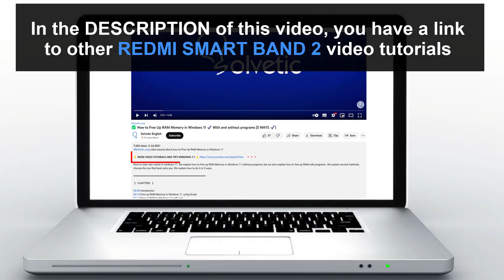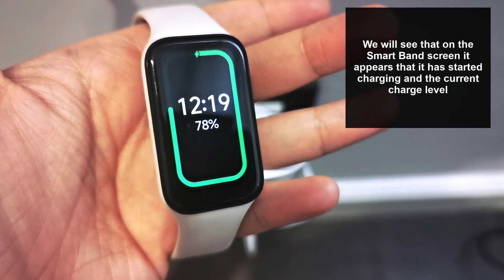How to Charge Redmi Smart Band 2 | Set Up Redmi Smart Band 2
Solvetic_eng video-tutorial to know how to charge Redmi Smart Band 2 in a simple way to be able to use the band as soon as possible. ▶️ 𝗔𝗟𝗟 𝗔𝗕𝗢𝗨𝗧 𝗥𝗘𝗗𝗠𝗜 𝗦𝗠𝗔𝗥𝗧 𝗕𝗔𝗡𝗗 𝟮

Do you want to know how to charge Redmi Smart Band 2? In the following video you will see all the steps you must follow to know how to charge Redmi Smart Band 2 correctly, step by step.

Learn how to charge Redmi Smart Band 2 quickly and easily with this video.